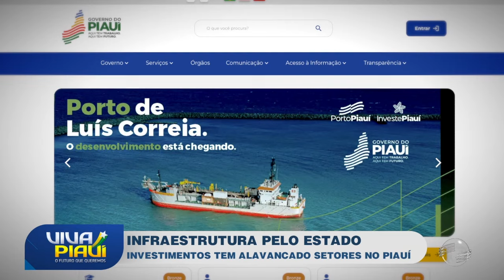Viva Piauí 2024: Investimento em Infraestrutura no Piauí tem alavancado setores no Estado